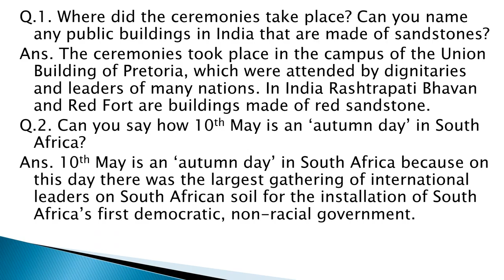class 10 lesson 2 Nelson Mandela 8